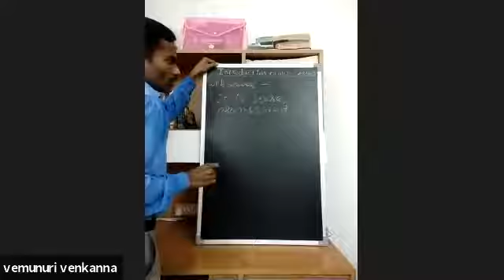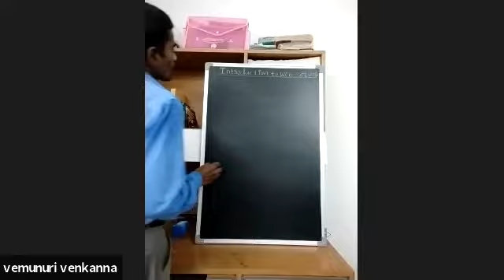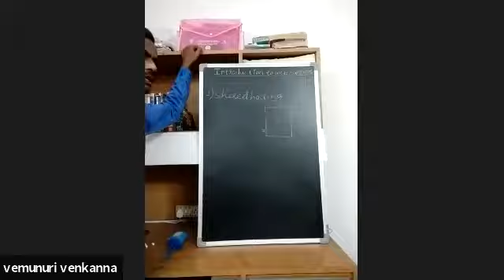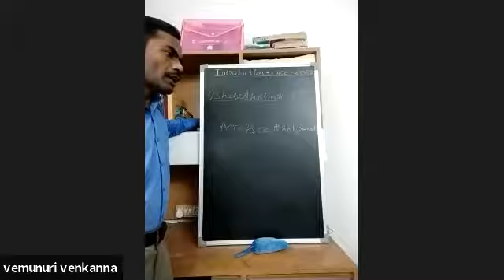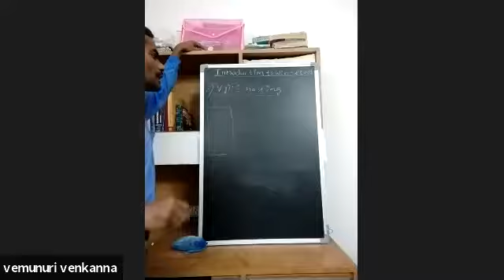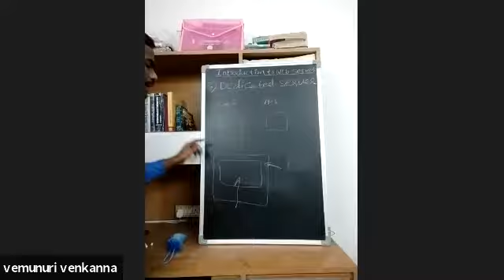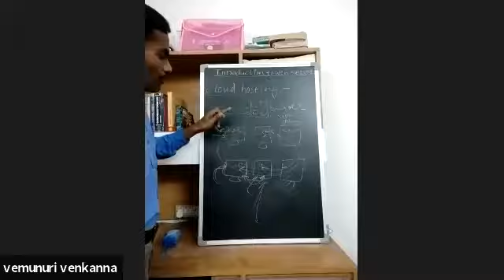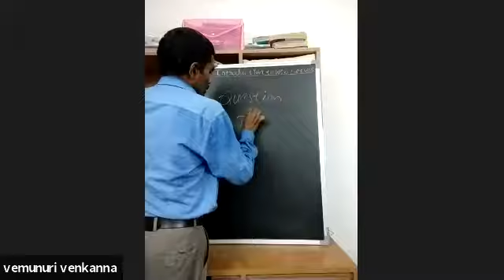415 837 887 Introduction to web server by Vemunuri Venkanna, TO NSTI Hyderabad